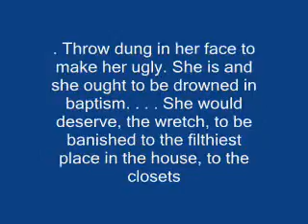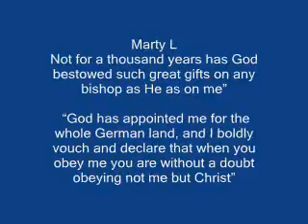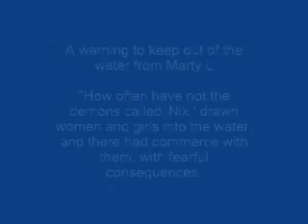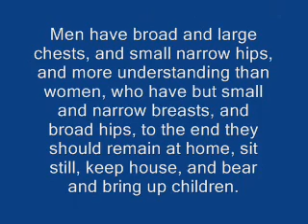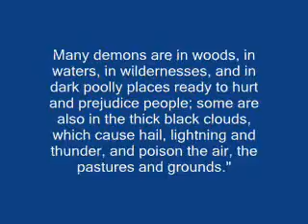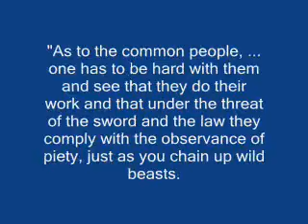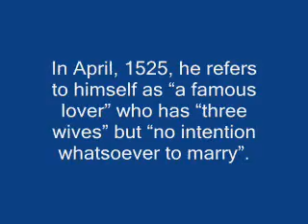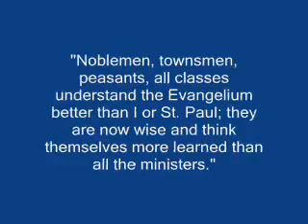Martin luther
Martin Luther The Anti Christ